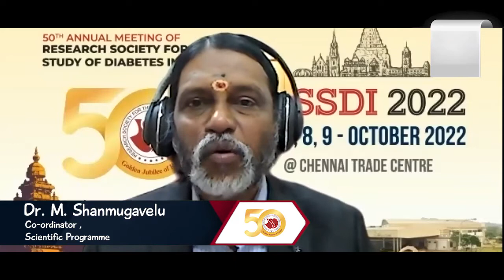RSSDI Chennai AV